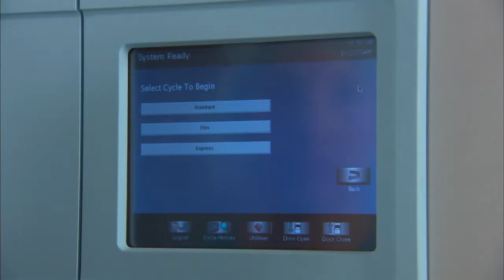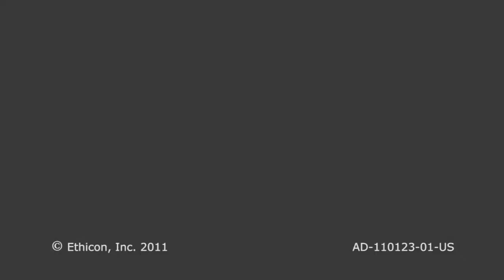Your Best Defense Against Infections - Advanced Sterilization Products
ASP is leading the fight against healthcare associated infections where they originate — from medical devices, the facility environment and human-to-human contact.
As the company behind trusted brands like STERRAD® as well as innovations like the EVOTECH® ECR and GLOSAIR™ Systems, ASP is raising the standards of infection prevention around the world — creating the safest possible environments for patients and their families, providers and communities.